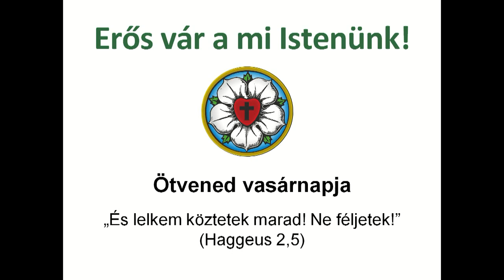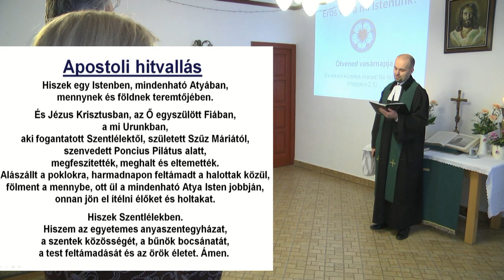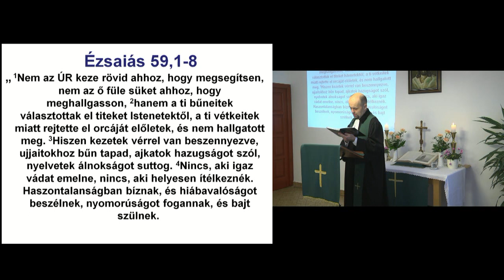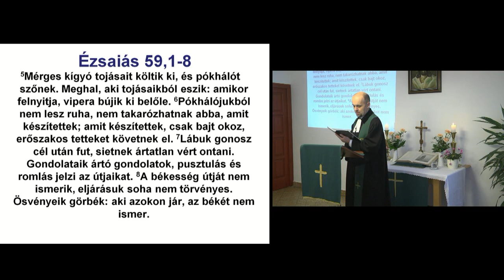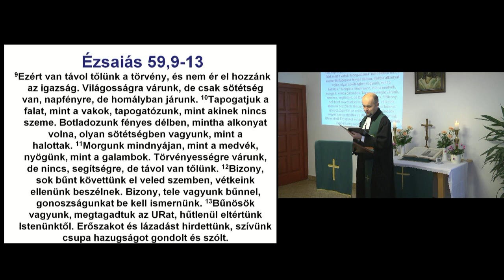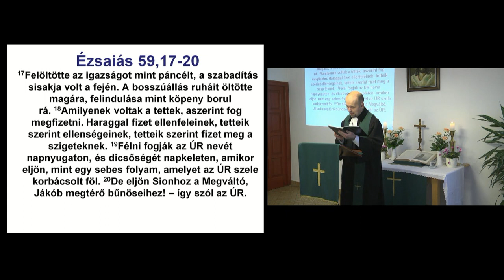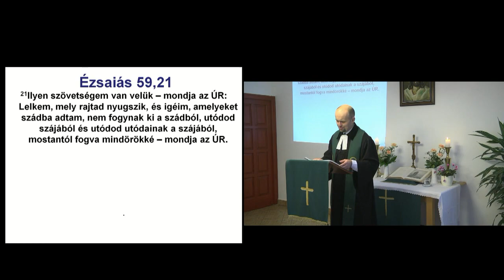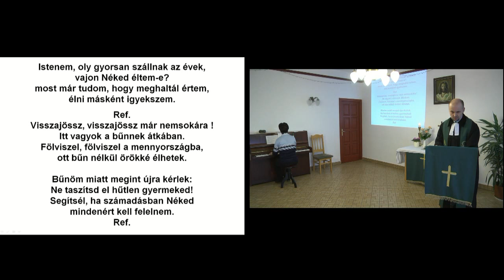2024. 02. 11. Istentisztelet Súron. 50. vasárnap